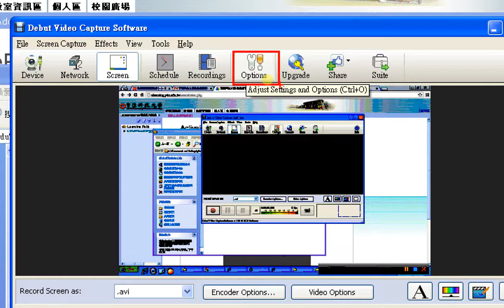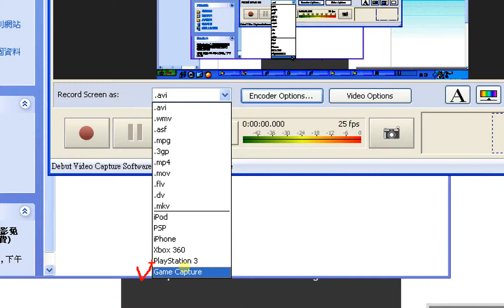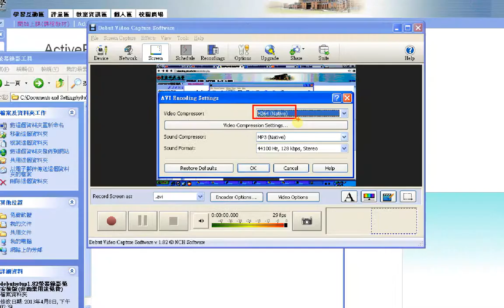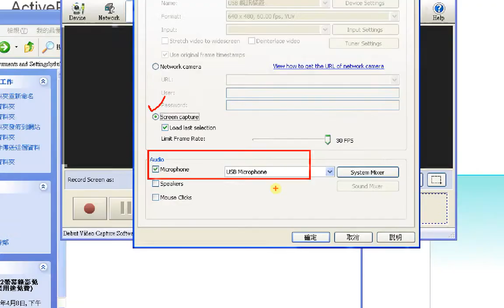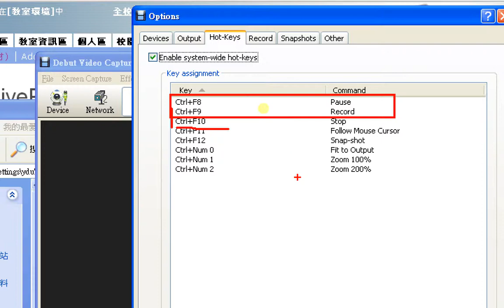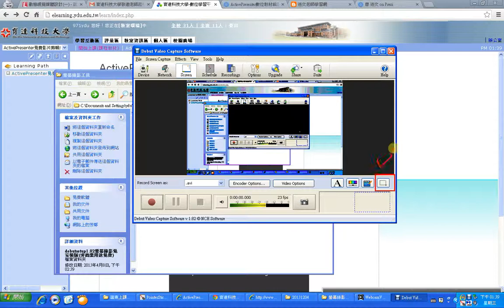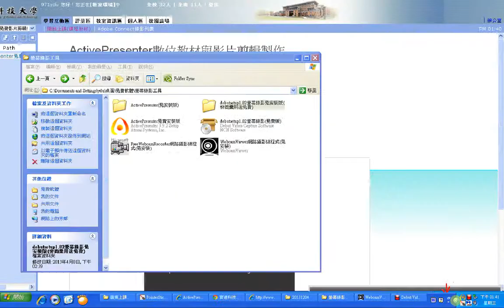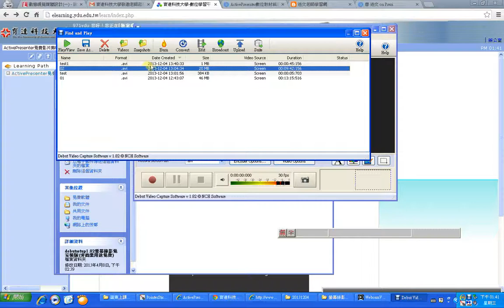04Debut Video Capture基本設定與錄影